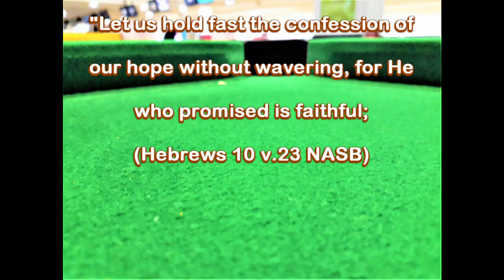Couples: "Communication Between Us" with Judy and Larry (chapter 3 of "If You Love Me, Show Me")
Ideas and concepts can be birthed during times spent together as a couple. In this video, Judy and I were simply marvelled that the God who created nettles that sting also created dock leaves that heal that sting!  And all that as a result of a simple walk in the forest together….